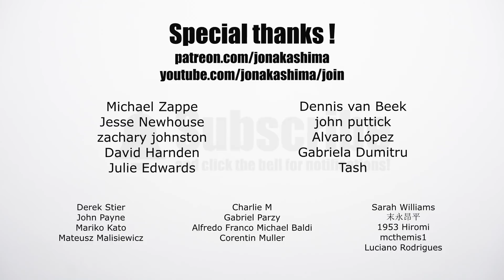ORIGAMI CHIBI MONSTER (Oriol Esteve)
Learh how to make the origami Chibi Monster designed by Oriol Esteve

Tutorial by Jo Nakashima with permission from the creator

► DIFFICULTY LEVEL: low intermediate

► MY PAPER: 15cm x 15cm origami paper

► INDEX
0:00 Intro
0:10 The Origami Chibi Monster
0:37 First steps
4:23 Plates
8:04 Head and arms
14:34 Tail and legs
19:32 Origami Chibi Monster finished!